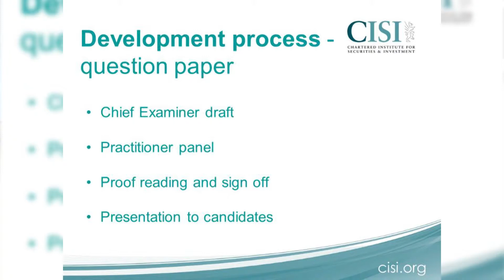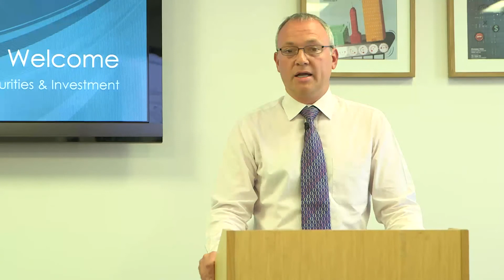Exam development process